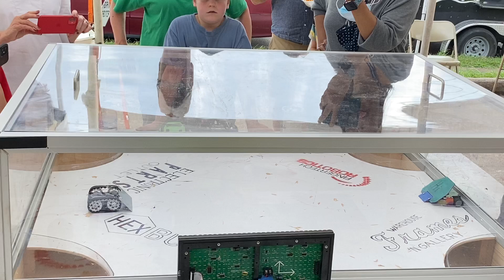Houston Heatwave 2021: Hi Vs. Tiger Tank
Winner: Hi (?)